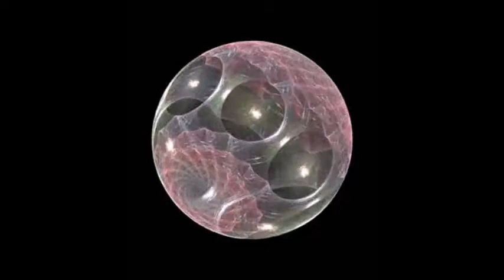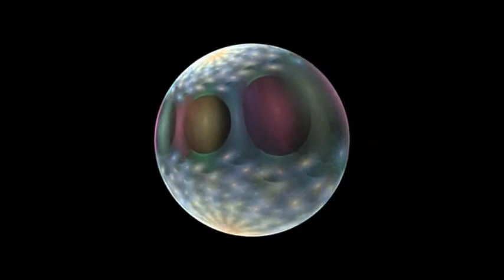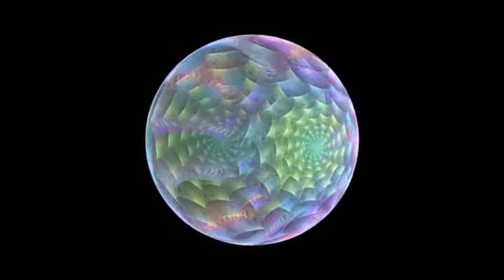Aldo Bova, Moto perpetuo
midi file elaborated by Fausto Bottai
video by Antonio Enzo Stangherlin